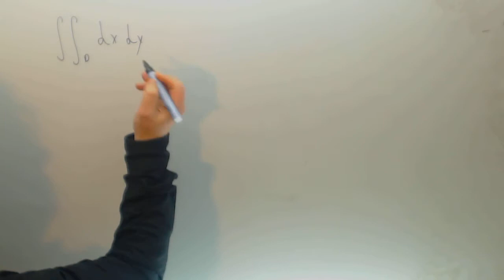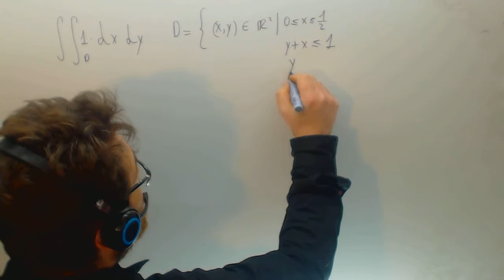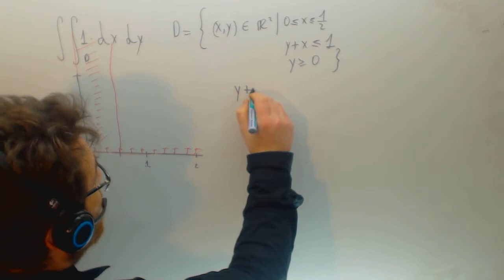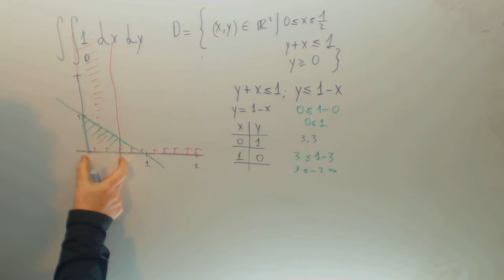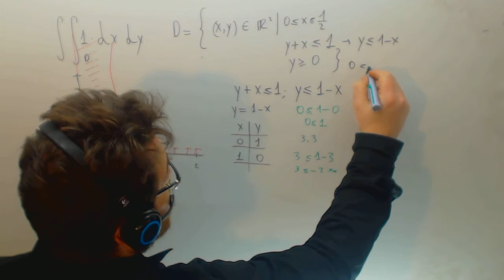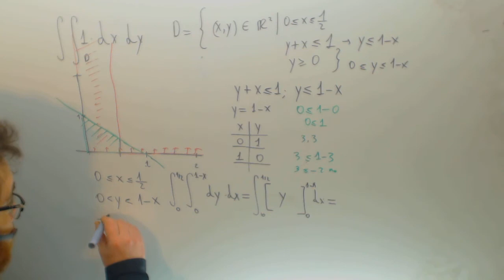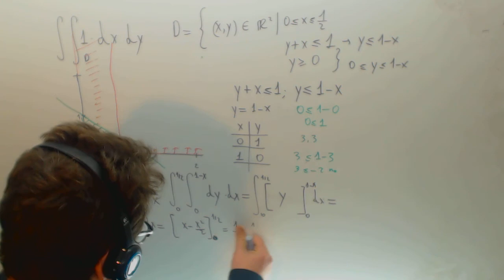Integral doble de area con condiciones Calculo Ingenieria Academia Usero Estepona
Integral doble de area con condiciones Calculo Ingenieria Suscríbete a nuestro canal en Youtube para ayudarnos a seguir creciendo Academia Usero en Estepona, el centro de formación con más vídeos en Internet del Mundo presenta